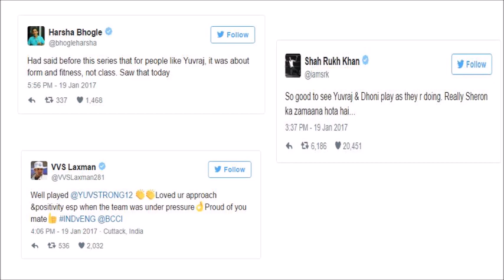Twitter reacts to Yuvi-Dhoni show at Cuttak vs England (19.01.2017)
Sachin, Sehwag, SRK twitter reaction to Yuvraj and Dhoni show vs England in Cuttak on 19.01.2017